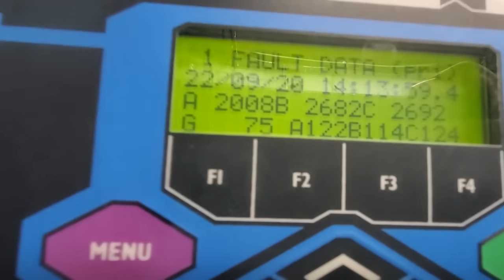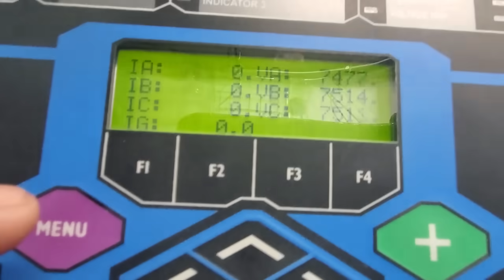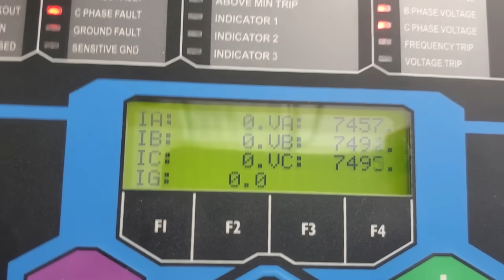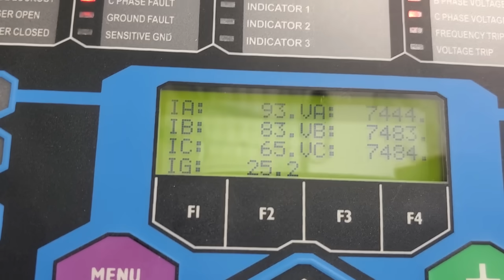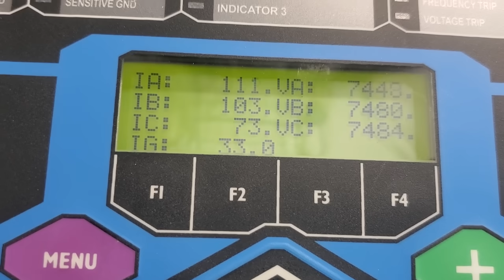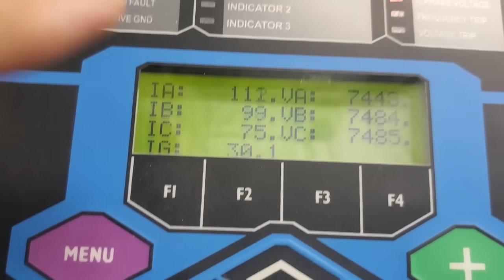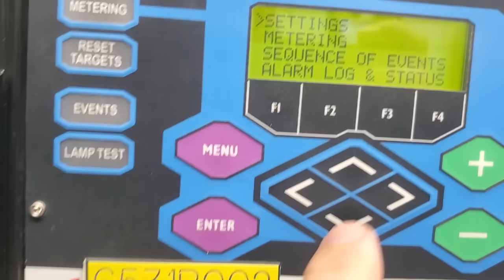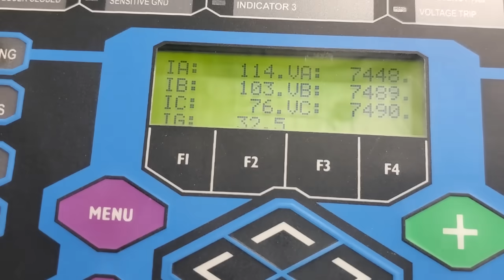Power outage response - Virtual ride along!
Hey Everyone!

Anytime I have a medical appointment, something happens!🤦‍♂️lol. This one was a fairly big outage that affected both local traffic control and businesses. I simply hit record and explained my thoughts throughout the restoration process.
 It's not often I'll close in a line without first patrolling everything. In this case, I felt it was an acceptable risk. Response was very quick and the chances of an additional fault occurring while the line was out was less likely than a fault occurring after the first portion of patrolling the line. After immediately finding the fault, a full line patrol would have left the system vulnerable (for an undetected fault) for a much great duration of time. Clear as mud?

*** These video's are NOT intended for training or D.I.Y. Only properly trained and authorized personal are allowed to work on this equipment. Always adhere to work methods and procedures particular to the company you are working for. ***

Be safe Everyone. Cheers! 🥂

Don't forget to drop a 👊 along with where you're watching